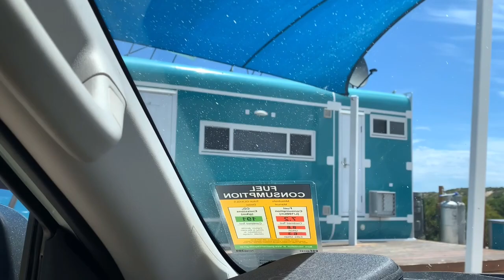3RD WEDDING ANNIVERSARY GETAWAY| FIRST VLOG EVER! | Chris & Angel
It is our first time as a family to have a one night stay in an off-grid location. It was a great experience and by far the most memorable wedding anniversary celebrations we had, praying for more soon with 2 kids na, Jeremiah and Isaiah ❤️

If you have any questions, you can reach us in our facebook page: